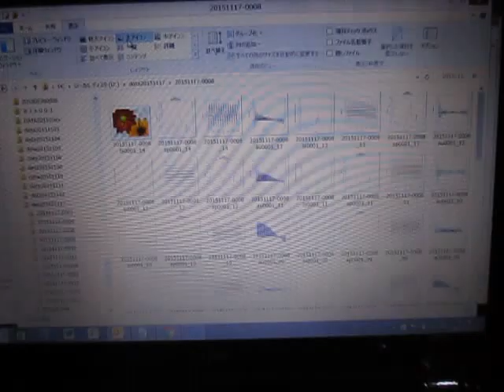超音波テスター（音圧測定解析） Sound pressure measurement analysis (ultrasonic tester)